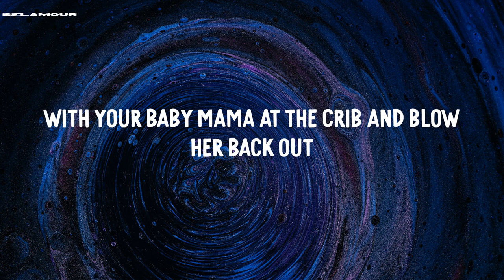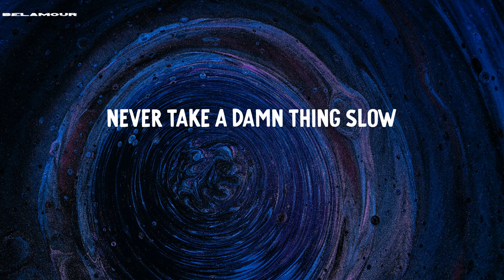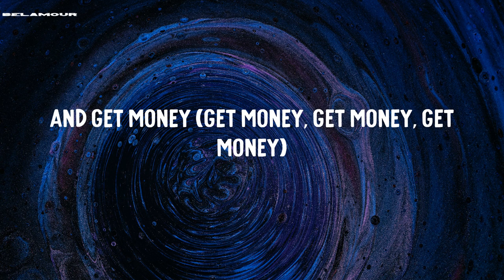Betty - Yung Gravy | Lyric Video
Lyric Video | Betty - Yung Gravy

Lyrics Betty - Yung Gravy:
Uh, ayy
Drop it
(Get money)
(Get money)
(Get money)
(Disco weapon)